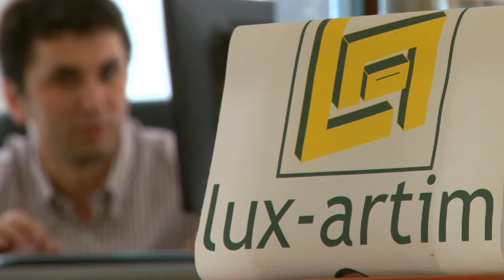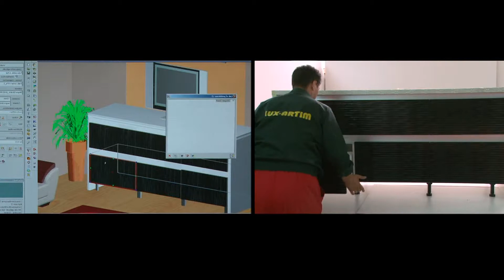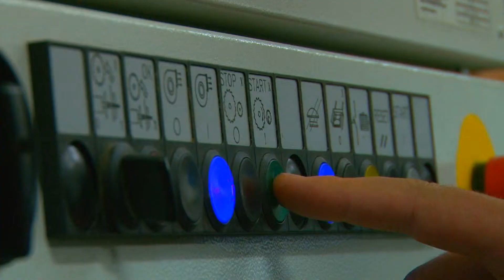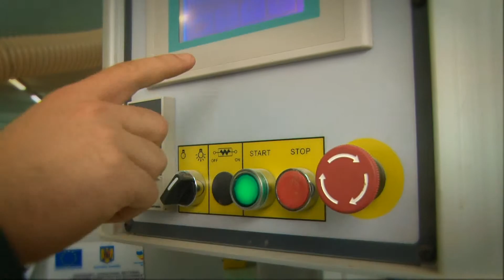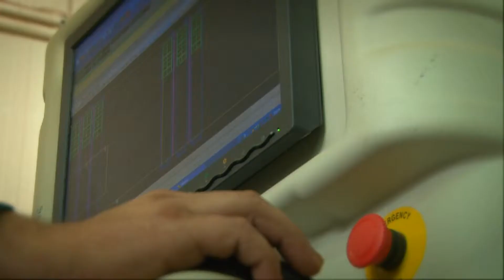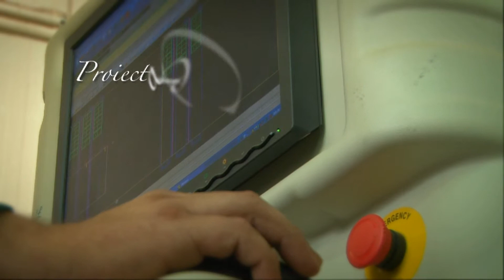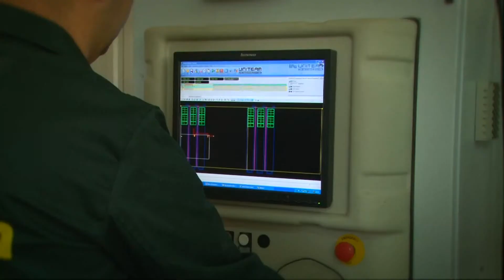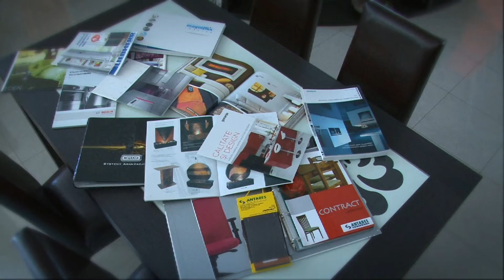Lux Artim HD 4 43